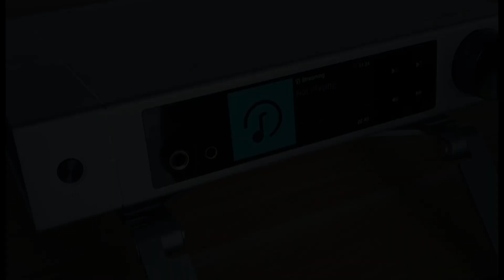[element Series Music Streamer] HOW TO playback music from USB drive